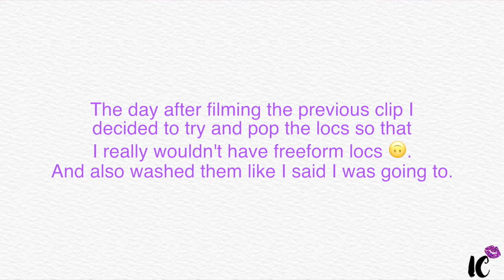TWO WEEKS LOCS UPDATE | LOCS JOURNEY | INDIGOCHILD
Hey guys!
This is my 2 weeks locs update. If you want to see how I started my locs and the products I used then click down below.

Camera
Sony A5100